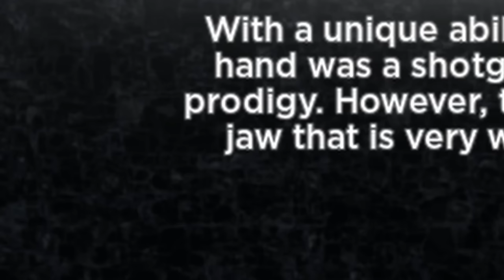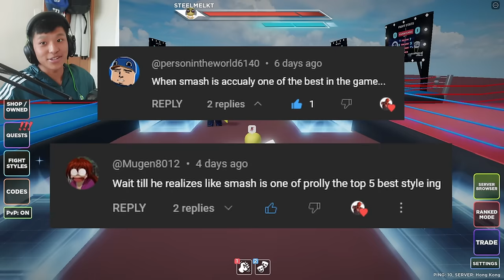Real Boxer Reacts to Untitled Boxing Game...Again